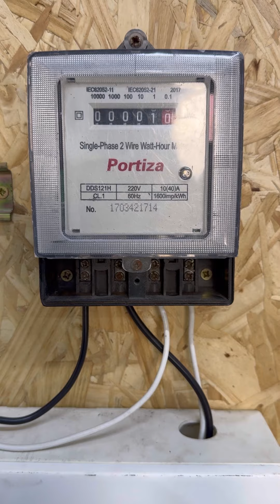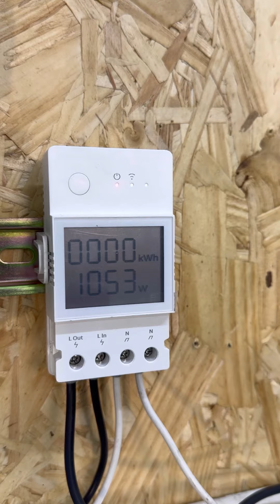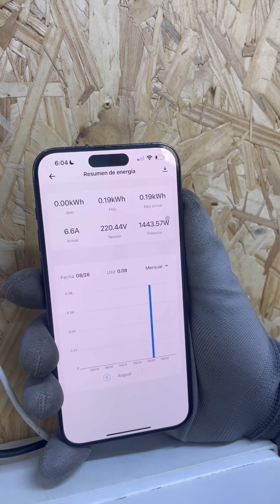Medidor de energía DOMÓTICO SONOFF POW ELITE